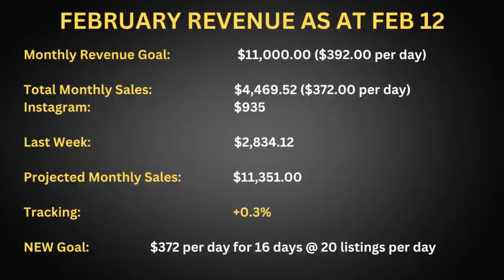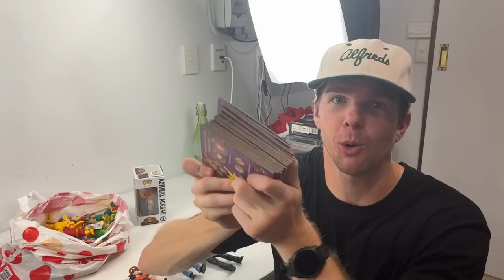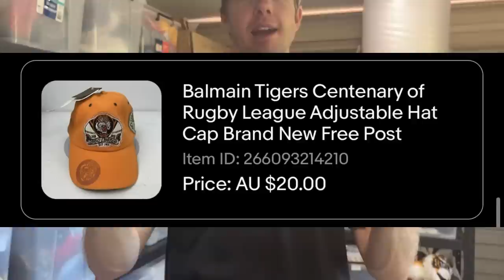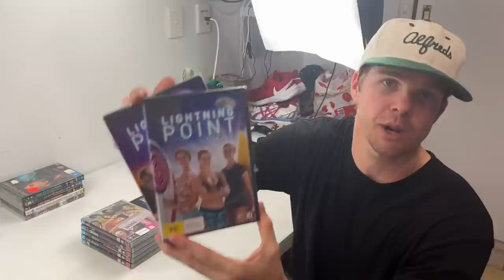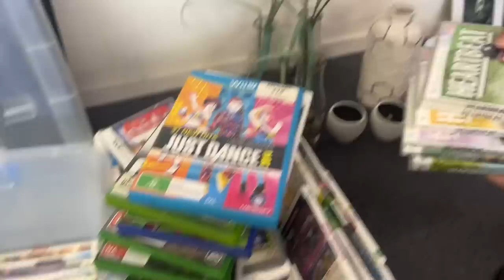Behind the Scenes Look at a $2,800/Week eBay Business